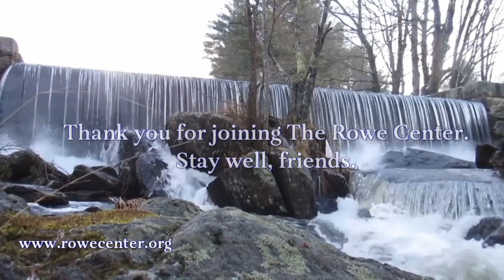Getting Out of Our Heads: An Hour With Edward Espe Brown